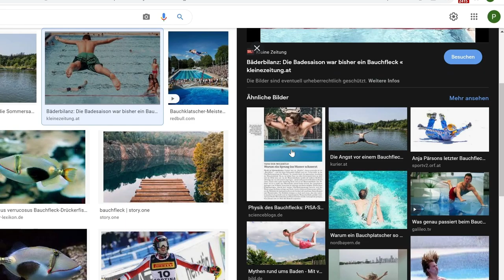Jax die Bestie der Bauchflecks (Elex 2)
weil auf den Füßen landen überbewertet ist